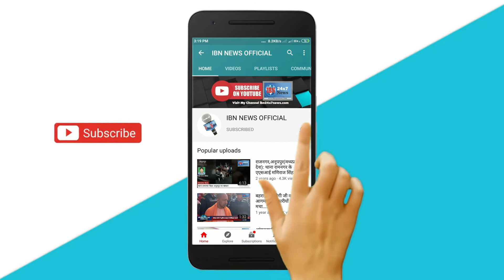बलिया के परिवहन विभाग कार्यलय पर चुनाव हुआ संपन्न -